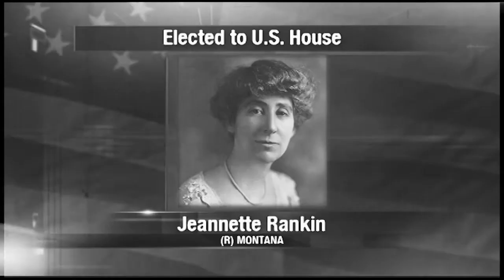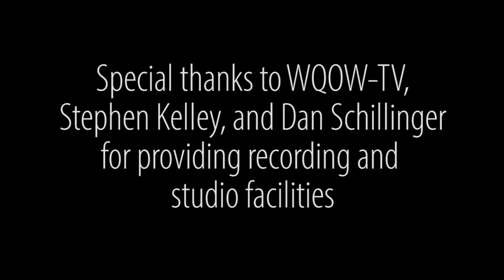Presidential Election Coverage 1916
As we near the end of the 2016 presidential campaign, some of our political science professors started wondering what the campaigns were like back in 1916, when UW-Eau Claire first opened its doors (as Eau Claire State Normal School), and Woodrow Wilson was seeking re-election.